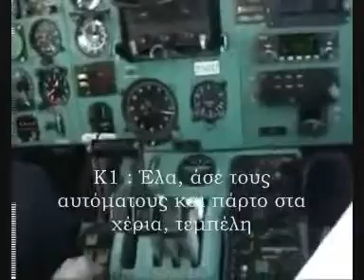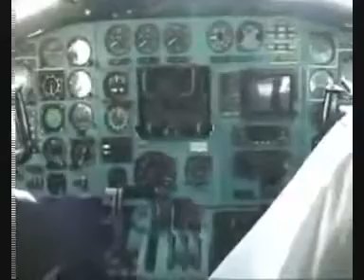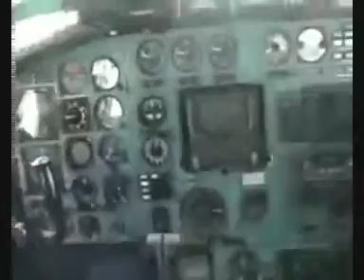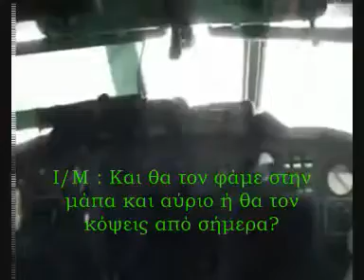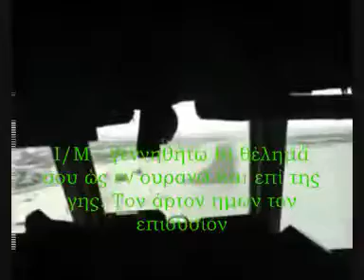Pilot Training in Russia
A typical Pilot Training in Russia
Reloaded version

Missing the creator of the original one